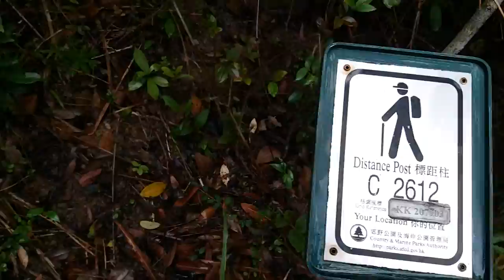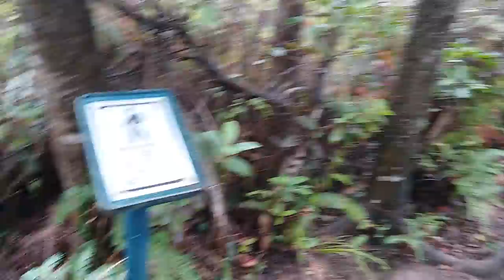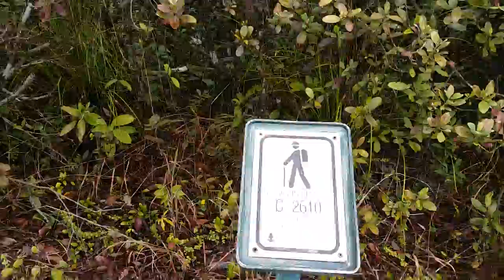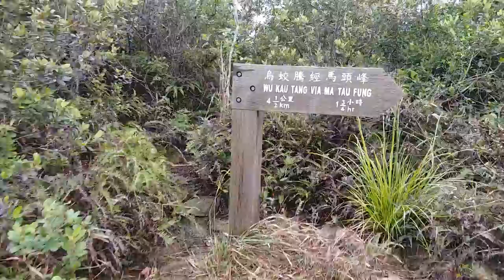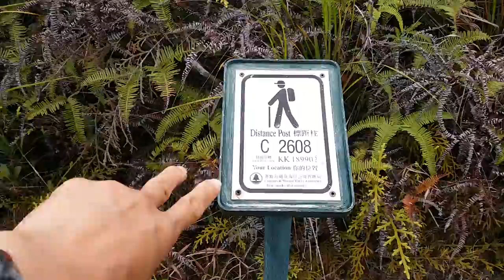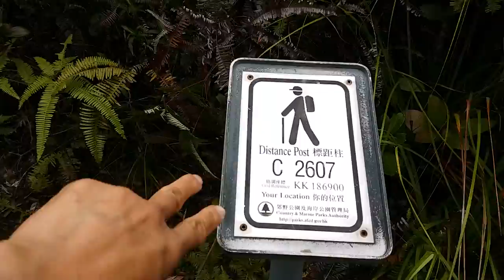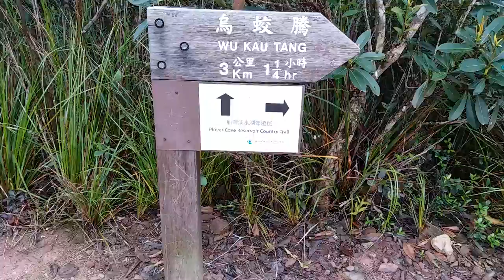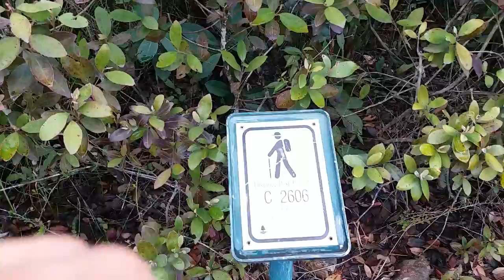Plover Cove Reservoir Country Trail Part 3--- March 12, 2017